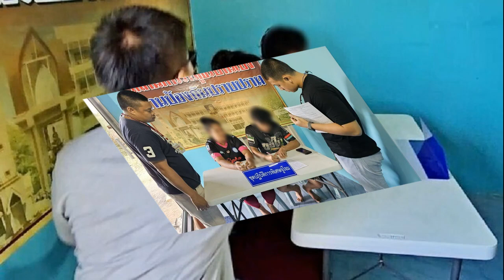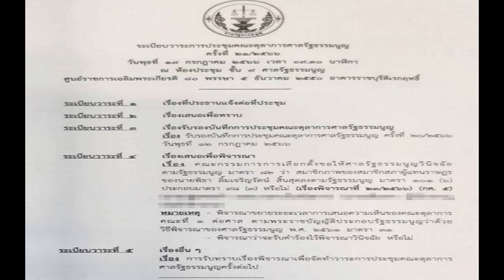2 ไอ้โม่ง บุกปล้นหญิงวัย 57 สากทุบหัว เจ้าตัวร่ำไห้ คิดเหรอว่าแม่จะจำลูกไม่ได้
2 ไอ้โม่ง บุกปล้นหญิงวัย 57 สากทุบหัว เจ้าตัวร่ำไห้ คิดเหรอว่าแม่จะจำลูกไม่ได้
2 ไอ้โม่ง บุกปล้นหญิงวัย 57 สากทุบหัว เจ้าตัวร่ำไห้ “คิดเหรอว่าแม่จะจำลูกไม่ได้” เพราะเสื้อผ้าที่ใส่มาปล้น แม่เป็นคนซื้อและซักให้เองกับมือ

16 ก.ค. 2566 – กัน จอมพลัง พร้อมด้วย ทนายโรส และ เจ้าหน้าที่พัฒนาสังคมและความมั่นคงของมนุษย์ จ.ราชบุรี เดินทางไปยัง สภ.บ้านโป่ง เข้าพบกับ พ.ต.อ.ปิยะพงษ์ วงค์เกตุใจ ผกก.สภ.บ้านโป่ง เพื่อสอบถามความคืบหน้าคดี นายวรายุทธ คำใส อายุ 28 ปี ลูกชายแท้ ๆ และ น.ส.ละอองดาว จันทร์ยิด อายุ 28 ปี ลูกสะใภ้ ใช้สากกระเบือทุบหัว นางมณีรัตน์ คำใส อายุ 57 ปี ผู้เป็นแม่ ก่อนชิงทรัพย์สินภายในบ้านไป
กัน จอมพลัง กล่าวว่า นายธวัชชัย คำใส ลูกชายคนโต ได้แจ้งเรื่องร้องเรียนมาที่ตนว่า แม่ถูกลูกชายคนกลางร่วมกับเมียทำทีปลอมเป็นโจร จับแม่มัดมือมัดเท้าด้วยสายโทรศัพท์ แล้วเอาผ้าปิดตา ก่อนลงมือชิงเงินจำนวน 3,000 บาท และทองรูปพรรณเป็นสร้อยคอและแหวนน้ำหนักรวม 3 สลึง มูลค่าประมาณ 21,000 บาท จากนั้นได้ใช้สากกะเบือไม้ฟาดเข้าไปที่ศีรษะหวังให้สลบ แต่แม่ไม่สลบจึงฟาดซ้ำลงไปอีกหลายสิบครั้ง ขณะที่ลูกสะใภ้ยังจะใช้อาวุธมีดแทงซ้ำ แต่แม่ได้ร้องขอชีวิต ก่อนที่ทั้ง 2 จะหนีไป ทิ้งแม่ไว้ไม่เหลียวแล

หลังเกิดเหตุ นางมณีรัตน์ ได้พยายามกระเสือกกระสนเปิดประตูออกมาขอความช่วยเหลือจากชาวบ้าน กระทั่งถูกนำตัวส่งโรงพยาบาลบ้านโป่ง หลังจากฟื้นตื่นลืมตาขึ้นมา ก็เห็นหน้าลูกชายที่ก่อเหตุนั่งอยู่ข้างเตียง โดยลูกชายยังตีหน้าซื่อถามแม่ว่าใครทำร้าย ?
อย่างไรก็ตาม ต่อมา นายวรายุทธ เมื่อทราบว่าแม่แจ้งความจับตน ได้โพสต์เฟซบุ๊กว่า “ประเด็นคือ แม่กูแจ้งว่ากูเป็นคนทำ แบบนี้กูจะเรียกแม่ต่อดีป่าววะ” ทำให้ผู้เป็นแม่รู้สึกหวาดกลัวและเกรงว่าอาจจะถูกฆ่าปิดปาก
พ.ต.อ.ปิยะพงษ์ กล่าวว่า หลังเกิดเหตุ เจ้าหน้าที่ได้เร่งลงพื้นที่เก็บรวบรวมหลักฐานภาพกล้องวงจรปิด ลายนิ้ว และ DNA จากนั้นได้สอบปาก นางมณีรัตน์ ซึ่งให้การยืนยันว่าลูกชายและลูกสะใภ้เป็นผู้ลงมือก่อเหตุ เจ้าหน้าที่จึงได้นำตัวทั้ง 2 คน มาสอบปากคำและตรวจหาสารเสพติด พบว่าผลเป็นบวก แต่ทั้ง 2 คนยังให้การปฏิเสธทุกเหตุการณ์ที่เกิดขึ้น

จากนั้น กัน จอมพลัง พร้อมญาติและเจ้าหน้าที่ ได้เดินทางไปพูดคุยกับผู้ต้องหาทั้ง 2 แต่ปรากฏว่า เมื่อ นายธวัชชัย ลูกชายคนโตเดินทางมาถึง ได้รีบเดินปรี่เข้าไปในห้องปฏิบัติงานที่ผู้ต้องหาทั้ง 2 ถูกควบคุมตัวอยู่ โดยไม่มีใครได้ระวังตัว ก่อนง้างหมัดชกเข้าไปที่หน้าทั้ง 2 ทันที พร้อมตะโกนด่าทอน้องชายที่ทำร้ายแม่บังเกิดเกล้าได้ลงคอ

นายธวัชชัย กล่าวว่า ที่ผ่านมาน้องชายมักจะมาหาแม่ที่ทำงานและบ้าน เพื่อขอเงินใช้เป็นประจำ ด้วยความรักและเป็นห่วงลูกคนนี้มาก แม่ก็จะให้ทั้งเงินและซื้อข้าวของเครื่องใช้ให้อยู่ตลอด ขณะที่น้องชายก็จะเอาเงินไปซื้อเหล้าและสารเสพติด โดยระหว่าง 2 เดือนก่อนหน้านี้ น้องชายมักจะอาละวาดทำลายข้าวของที่บ้าน จนตนทนไม่ไหวจะเข้าแจ้งความให้ตำรวจมาจับ แต่แม่ก็ขอร้องไว้

กระทั่งสิ่งที่ไม่คาดคิดก็เกิดขึ้น เมื่อแม่เกือบจะต้องมาจบชีวิตลงด้วยฝีมือลูกชายและลูกสะใภ้ เพราะต้องการทรัพย์สินเพียงเล็กน้อย และสิ่งที่ทำให้แม่ต้องชอกช้ำใจมากที่สุดก็คือ ลูกชายสุดที่รักใช้เท้าเหยียบที่คอแม่ จับมือไพล่หลัง มัดมือมัดเท้า ใช้มือบีบคอ ระหว่างที่ถูกกระทำแม่ก็รู้อยู่เต็มอกว่า คนก่อเหตุเป็นลูกตัวเอง เพราะเสื้อผ้าที่ใส่มา แม่เป็นคนซื้อและซักให้เองกับมือ